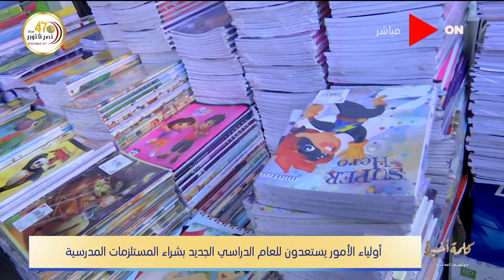كلمة أخيرة - أولياء الامور يستعدون للعام الدراسي الجديد بشراء المستلزمات المدرسية